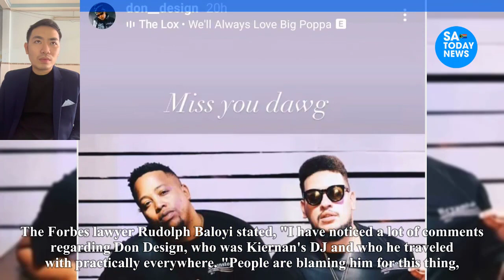As a result of death threats, Don Design has had his worst year ever